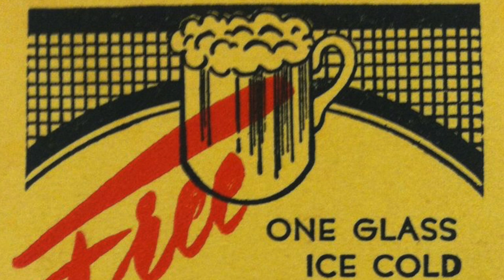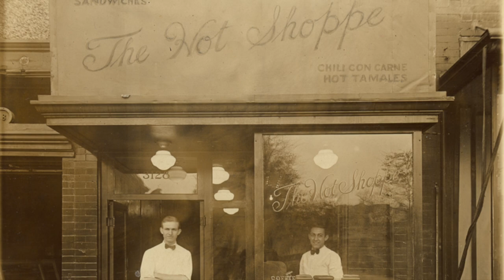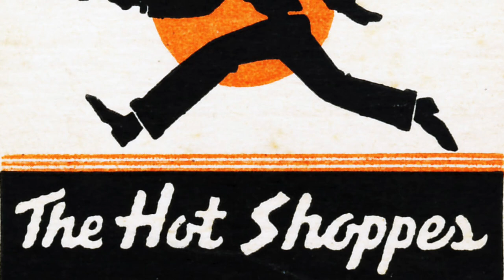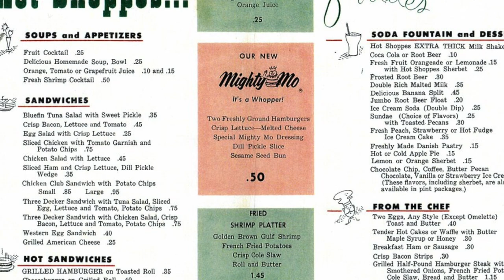Hot Shoppes and Marriott - Looking Back Over the Landscape of Americana